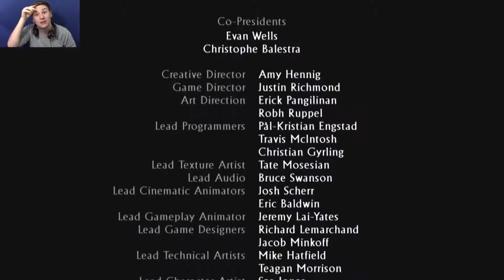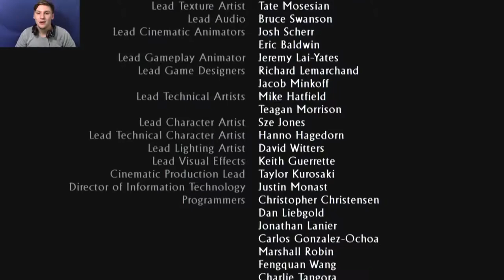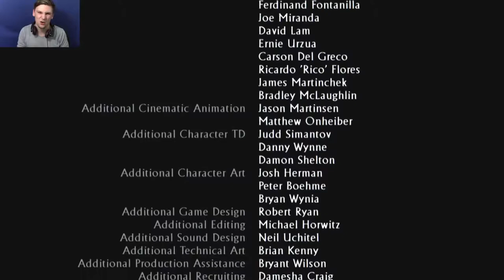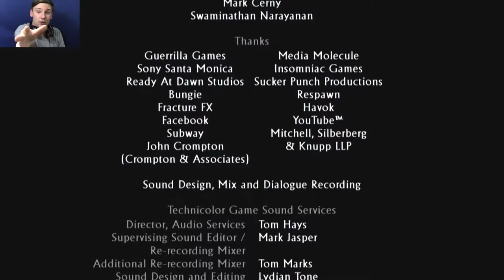SULLY'S DEAD?!?!?!? | Uncharted 3 #10 (Finale)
Did I Just See That Correctly??